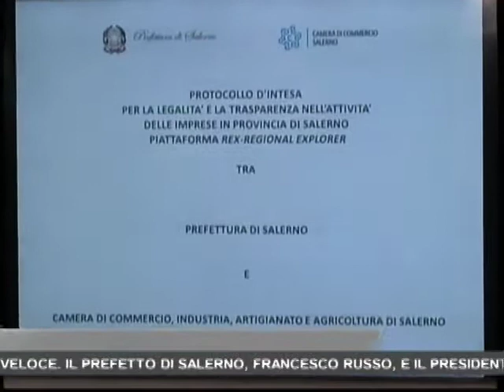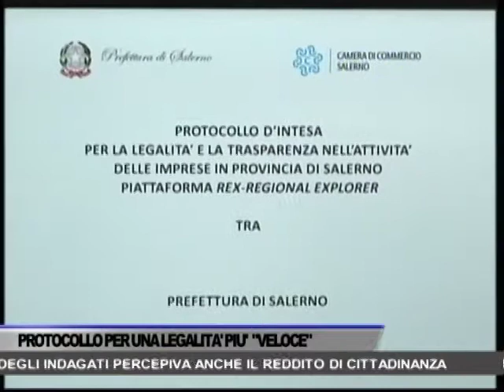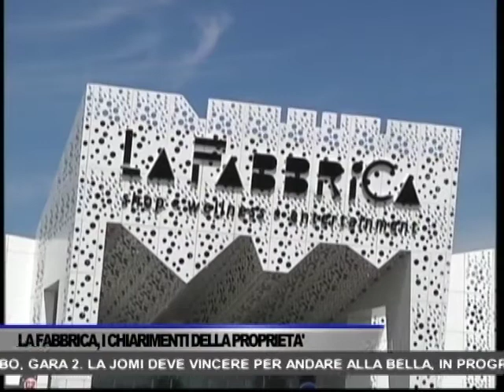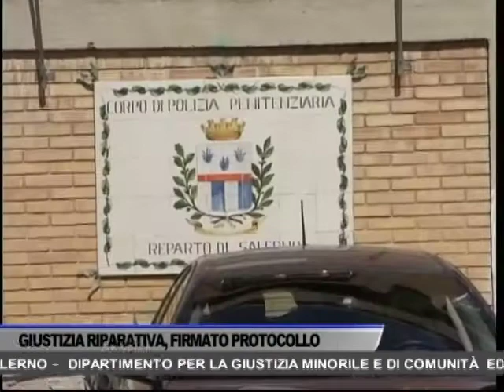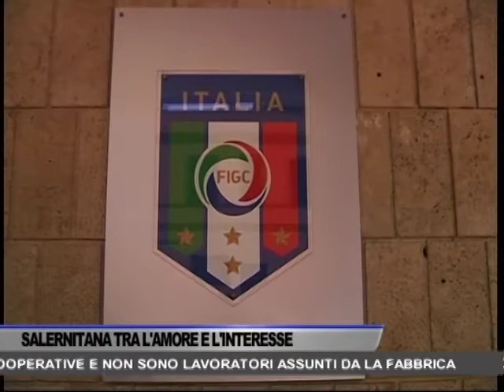TG OGGI NEWS DEL 13/05/2021